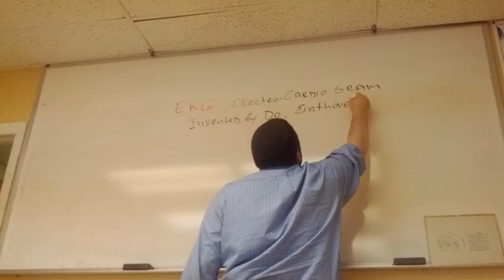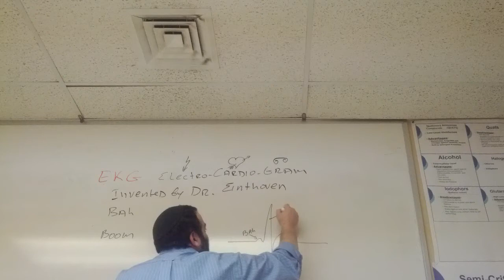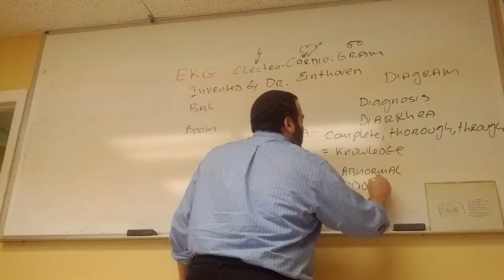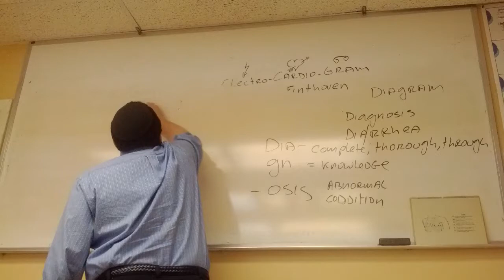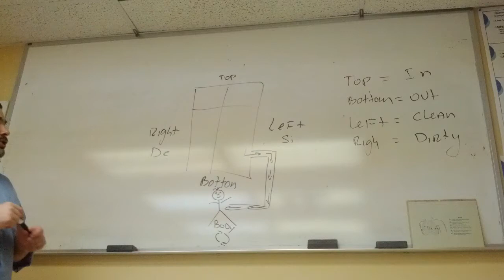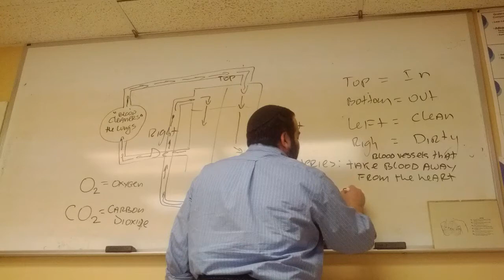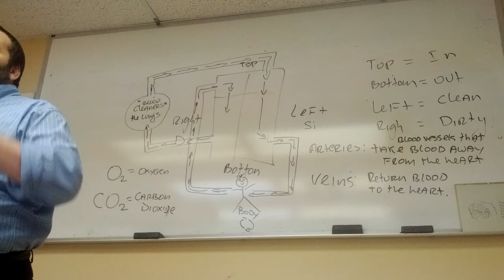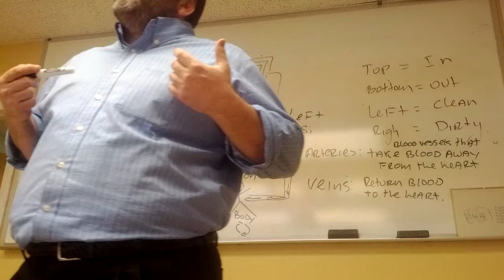Cardiovascular system for the common man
Basic description of the cardiovascular system in easy to understand language. fun!